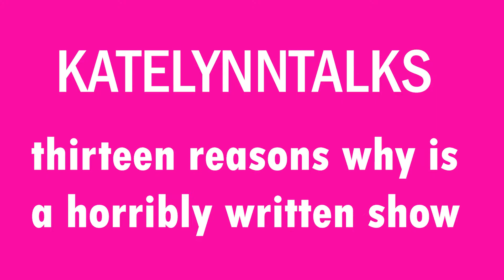Thirteen Reasons Why Season 2 Was Bad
A late review of the ever so popular netflix series, 13 reasons why by me, katelynn, weeks after it stopped trending. i talk about why i hated the season aside from the shows problematic nature. i hate clay jenson more than any fictional character i can think of at this moment. please avoid watching this show it will give you headaches, just as editing this video gave me. this whole process was a headache.

anyway if u wanna follow me on social media or whatever here are my social media! i posted some cute pics at the beach the other day (a vlog to follow soon!) so check it out :)

I'm still trying to figure out a upload schedule that works with my wild schedule but as of now, I'm thinking Tuesday/Sunday, so that way I have more time to like...edit videos if they take me as long as this one did.